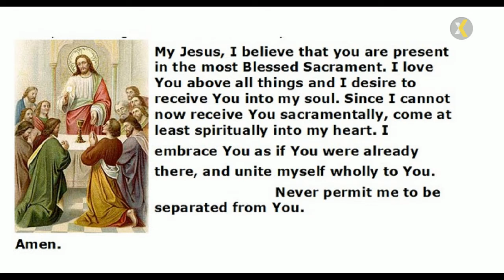2022 06 20 830 AM Mass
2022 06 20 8:30 AM Mass in Memory of Pietrina & Davide Veltre and Brian Natalie
PRESIDER/HOMILIST: Rev. Robert Schrader;
LECTOR: Terri Sharpe;
VIDEO STREAMING/UPLOAD TO YOUTUBE: Monica Fleche